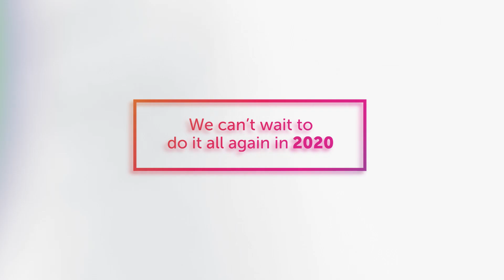The Lott in the Community: 2019 Year in Review | the Lott Australia's Official Lotteries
2019 has been a winning year at the Lott
We’ve paid out more prize money to players than ever before.
Hundreds of winners will see out the year as millionaires.
And thanks to you, this year we were able to contribute more than one billion dollars to communities across the country*.
This year we’ve shown that when Australia dreams, we all win.

*State Lotteries Taxes FY19 Australia-wide (ex.WA)